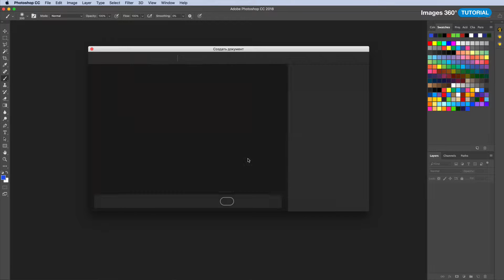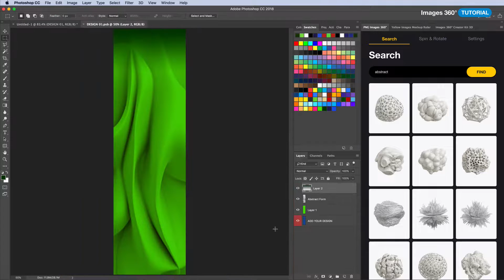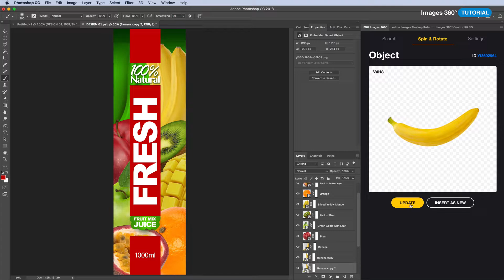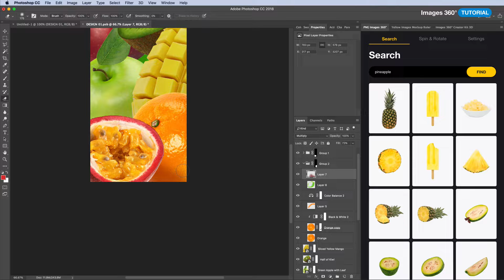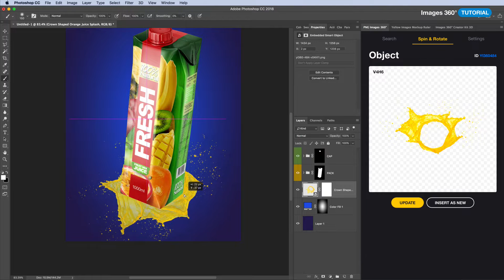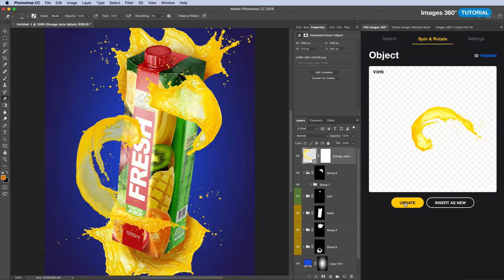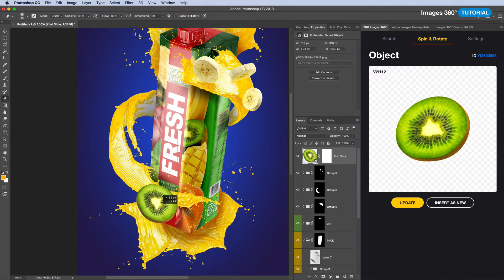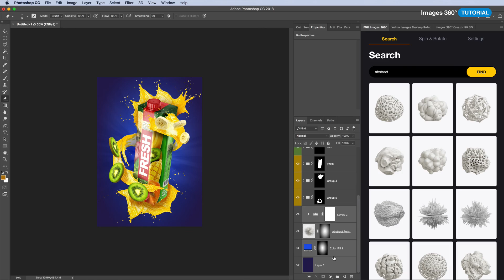Yellow Images Tutorial: Create a Juice Package Poster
Watch the full timelapse video to see how we created this poster using our Photoshop Add-on and images from PNG Images 360˚ collection

Keep on watching and see the result!

This extension incredibly facilitates the process of work with PNG Images 360˚. It allows to add the objects and to select the necessary angles right in the Photoshop window. The main advantage of our plugin is that you can search for the objects directly in Photoshop, each object can be spinned separately, so you may change the angles as many times as it takes.

absolutely for free and experiment!

Thanks for staying with us and see you at Yellow Images!